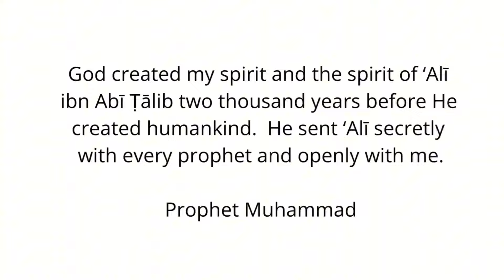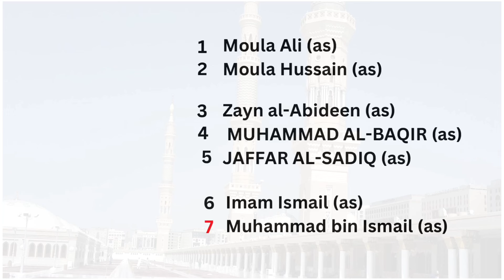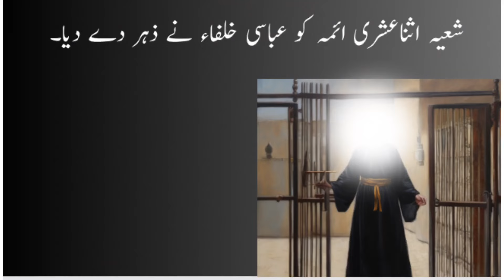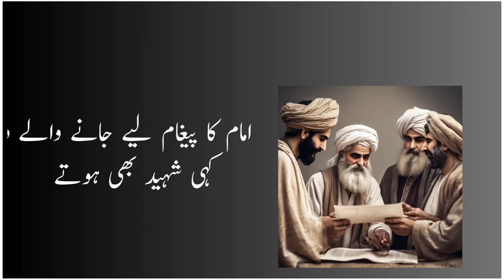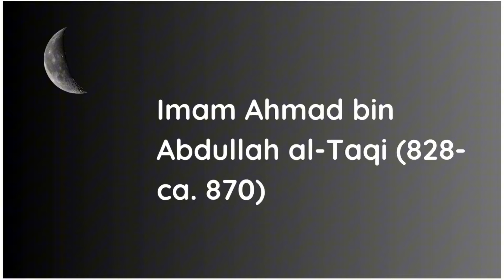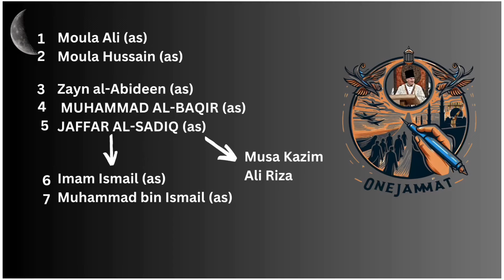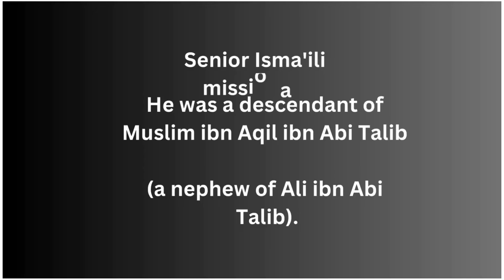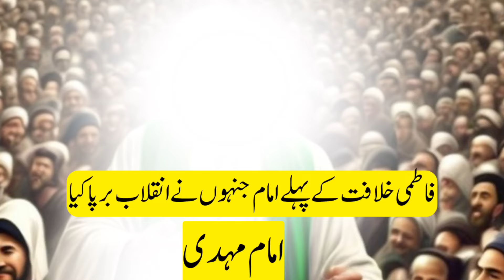Full Video of Dawr i Satr of Shia Imami Ismaili | Abbasid Periods | Ismaili Imams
Full video of Dawr I Satr of Shia Imami Ismaili during the Abbasid Caliphate. The Ismaili Imams hid to protect their community. In this video, we will explore the early Ismaili history the part called Dawr I Satr.

Copyright Statement:
This video features original voice narration, and the background music is sourced from YouTube Studio, which does not require attribution.